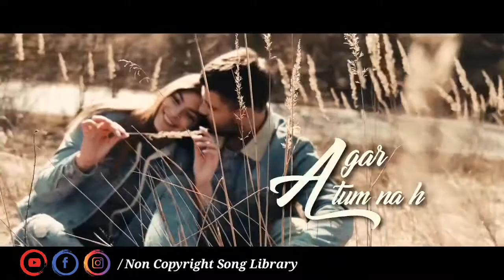Agar Tum Na Hote - Cover || New Version Song || Latest Hindi Song || No copyright hindi song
The best Vlog "Non Copyright Song Library" in the world for content creators.

Note : We don't promote bad activities and make videos just to entertain you